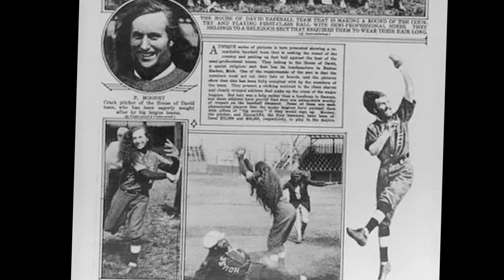House of David [Film Preview] Baseball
A Short clip from the feature length documentary "House of David - Life Everlasting". The documentary features interviews from Clare Adkin, author of Brother Benjamin, A History of the Israelite House of David. Phil S. Dixon, Author and Negro League historian. Linda Stone, descendent of member. Glenn Shouse (deceased), House of David artifact collector. And Chris Siriano, Executive Producer and owner of the House of David Museum in St. Joseph, Michigan. Directed and Narrated by Rob Byrd who is also the Producer and Editor.